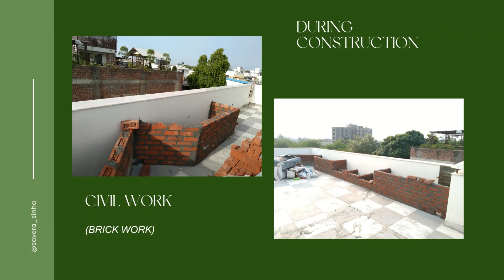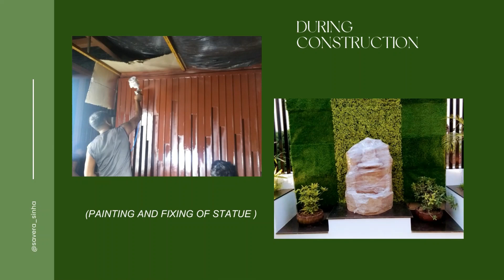Terrace Garden viral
Terrace gardens provide numerous benefits, including improved air quality, insulation for the building, and a peaceful and relaxing outdoor space.

pre site photographs
metal work
concrete boards
artificial garden
external lights